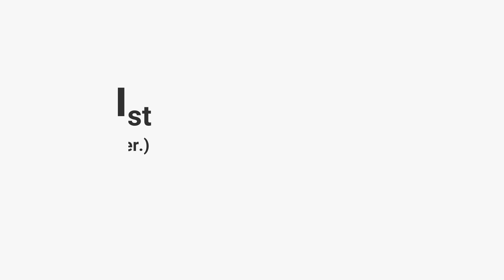🌹 【X JAPAN】Miscast (LIVE ver.) ギターソロ 『弾いてみた』 両パート ( HIDE & PATA ) Violence In Jealousy Tour 1991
今回はMiscast(LIVE ver.)弾いてみました。画的に少し納得いかない所もあったんですが今回は妥協して撮り直しせずにアップですｗ

前回のDesperate Angelに続いてMiscastも弾くのが難しい曲です。Miscastはスピードが極端に早いワケではないですが運指が難しい曲だなと思っています。

ギタオケ音源はいつもと同様「X Xさん」の音源をお借りしております。（コメント欄より許可を頂いて使用しております。）

(x hide pata yoshiki taiji heath toshi sugizo guitar cover live blue blood jealousy dahlia 爆発寸前GIG 血と薔薇にまみれて 破滅に向かって RETURNS 青い夜 白い夜 DAHLIA TOUR FINAL THE LAST LIVE アメーバペイズリー ameba paysley 弾いてみた 演奏してみた)